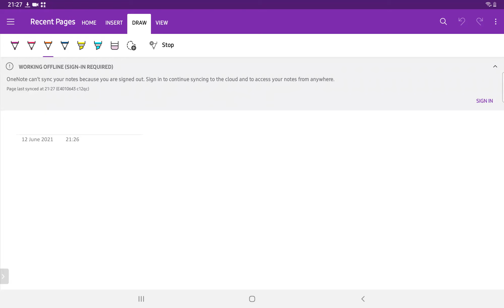Industrial Installation , motor wire calculation